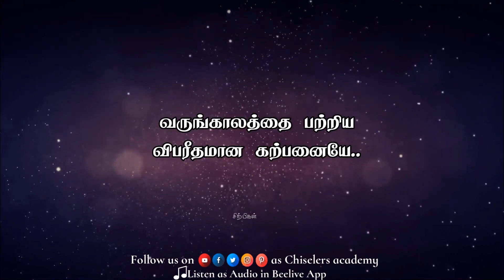சிறு தவறுக்காக ஒருவரை விட்டு விலகாதீர்கள்|Best life motivational video in tamil |sirpigal motivation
12A and 80G certified(u/s Income tax act 1961) organization

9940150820 என்ற எண்ணிற்கு GPay or PhonePay அனுப்பலாம்.
இணையதளத்திலும் செலுத்தலாம்
Account Holder: UTHIRATHINUTHAVIGAL CHARITABLE TRUST
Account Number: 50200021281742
IFSC: HDFC0009064
Branch: MKB NAGAR,CHENNAI
Account Type: CURRENT

Editing:
R. Sathish.